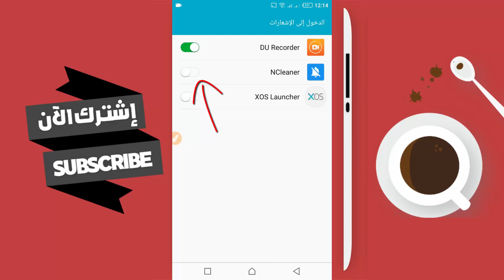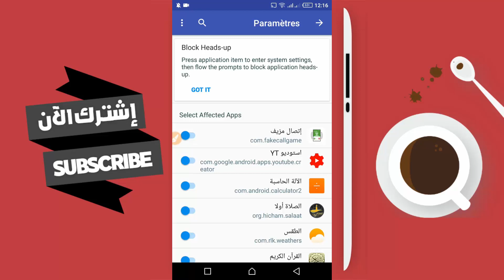أفضل تطبيق لمنع وصول الإشعارات إليك أثناء لعب الألعاب والإشعارات الإباحية ، وداعا للإزعاج